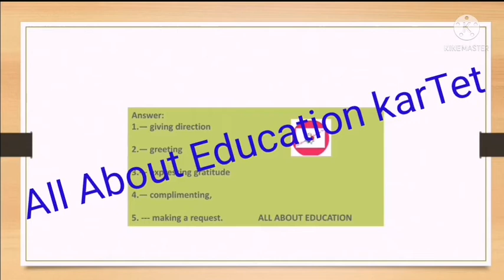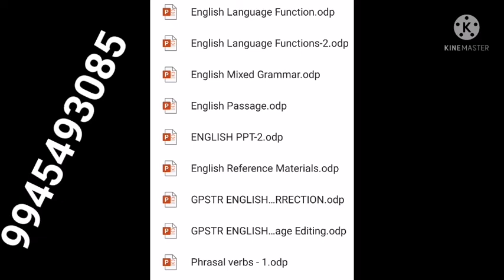GPSTR HSTR ENGLISH GRAMMAR |KPSC KARTET English Grammar